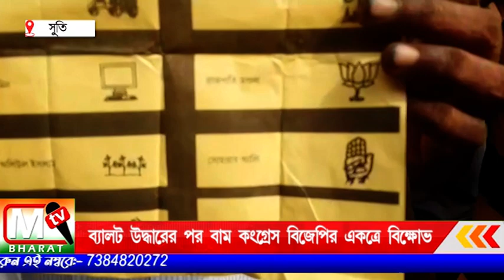Panchayat Election 2023: ব্যালট উদ্ধারের পর বাম কংগ্রেস বিজেপির একত্রে বিক্ষোভ বিডিও অফিসের সামনে